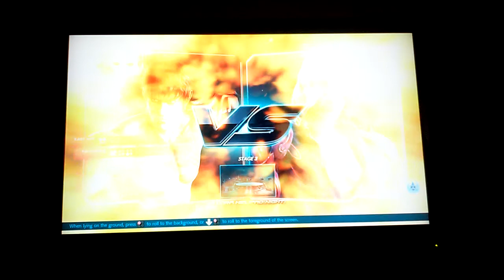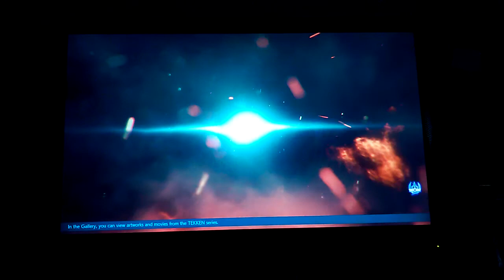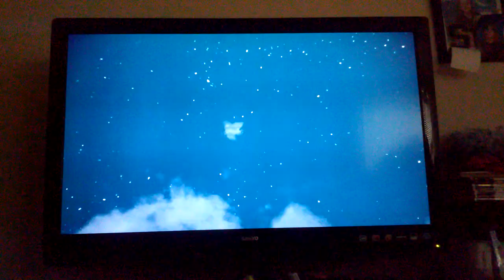I play tekken 7. As a punk and a BDSM deer god